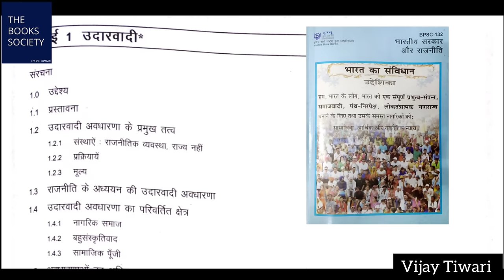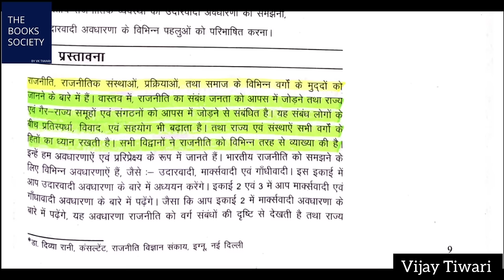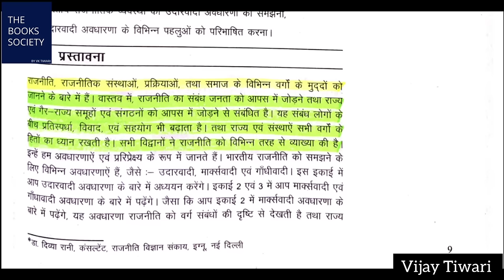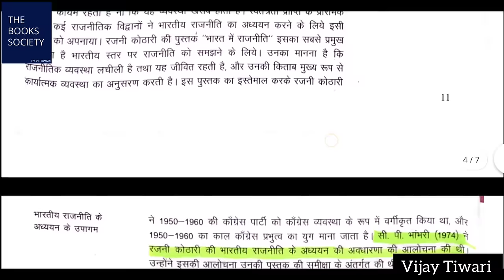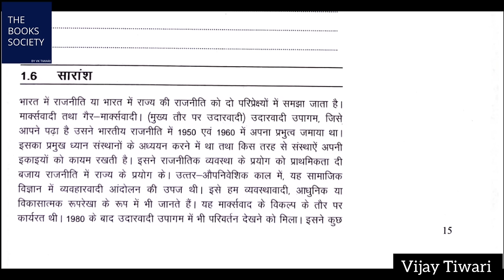IGNOU BPSC 132 Chapter 1 उदारवादी। IGNOU BAG First year lecture। BPSC 132 important question answer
IGNOU BPSC 132 भारतीय सरकार और राजनीति
IGNOU BA First year political Science
IGNOU BPSC 132 Chapter 1 उदारवादी